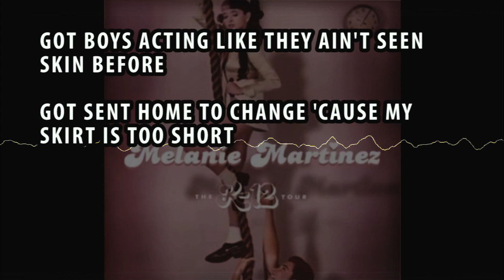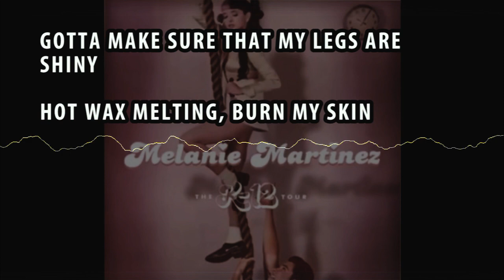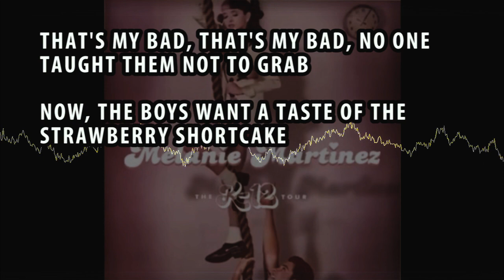MELANIE MARTINEZ - STRAWBERRY SHORTCAKE (KARAOKE / INSTRUMENTAL / LYRICS)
"Strawberry Shortcake"

Now, my mama's preaching to make sure I'm pure

It's my fault, it's my fault 'cause I put icing on top
Now, the boys want a taste of the strawberry shortcake
That's my bad, that's my bad, no one taught them not to grab

So, I'm stuffing my bra so that mine look the best

Saying it's my fault, it's my fault 'cause I put icing on top